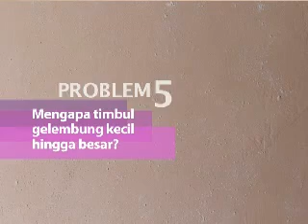Dulux Let's Colour - Dinding Menggelembung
Mengkombinasikan warna yang pas dengan design interior atau eksterior, mampu membuat rumah Sahabat terlihat lebih indah. Cari inspirasi warna lainnya di

Bingung dalam menentukan warna yang pas untuk rumah?